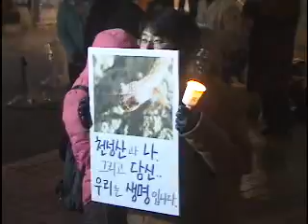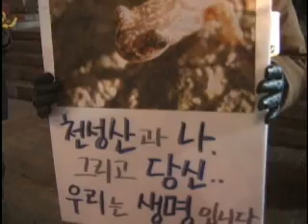천성산과 도롱뇽을 지키기 위한 우리의 기록[녹색연합]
천성산을 가로지르는 고속도로의 건설을 반대합니다. (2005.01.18)